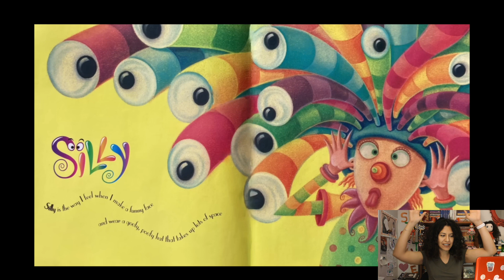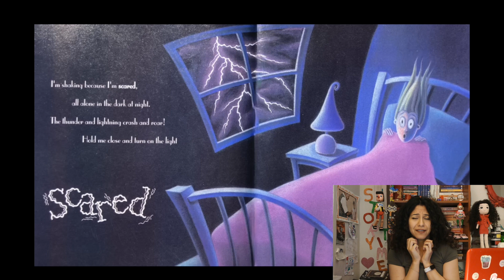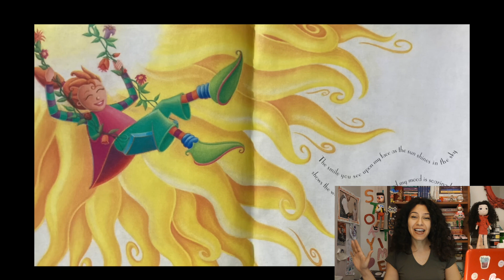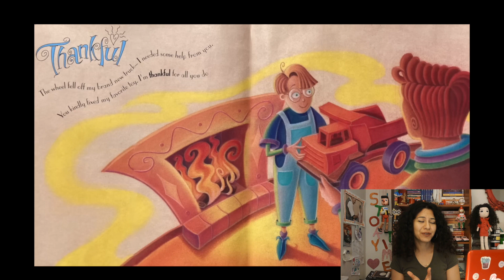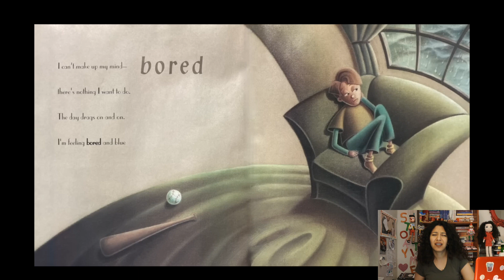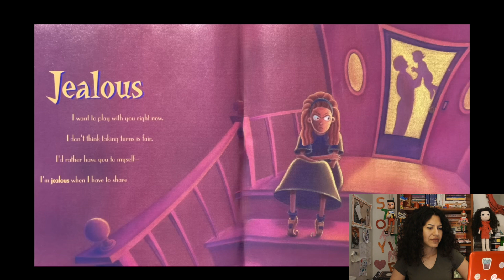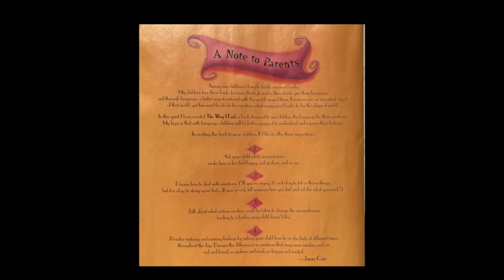Learn English for Kids - Kids Books - Çocuklar için İngilizce Hikaye - The Way I Feel -Bedtime Story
Okul Öncesi Hikaye
The Way I Feel
İngilizce Hikayeler
Çocuklar için İngilizce Hikayeler

It is always easier to learn English at an early age than as an adult. The videos I took will help to teach. So keep following me :)
Erken yaşlarda İngilizce öğrenmek yetişkinlik çağında öğrenmekten her zaman daha kolaydır. Çektiğim videolar İngilizce öğrenmede yardımcı olacaktır. O yüzden beni takipte kalın :)